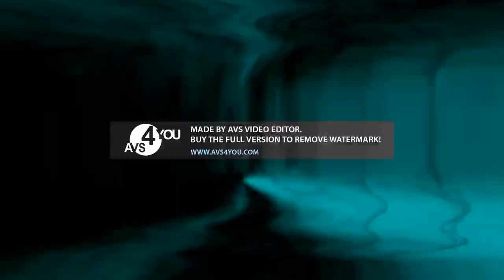Galaxy Brain Meme in Vicious G Major